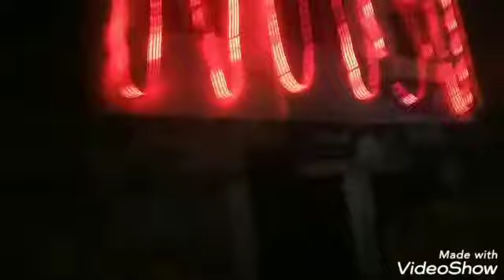भिंडी के शाम के नजारे देखिए सभी लोग